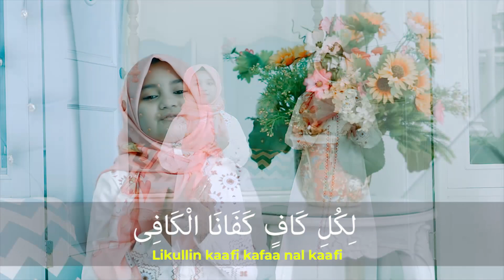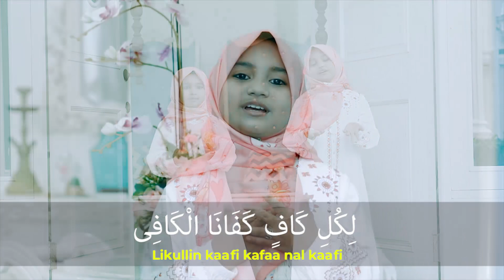Allahul Kafi | Aniq & Aqiela